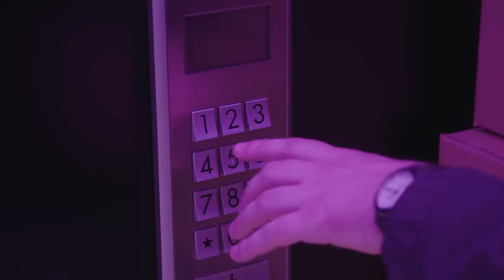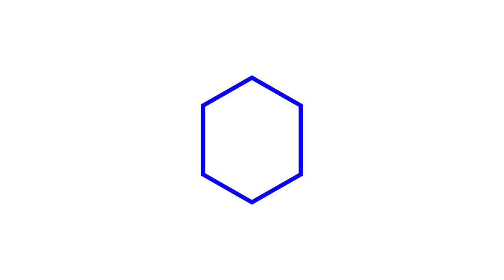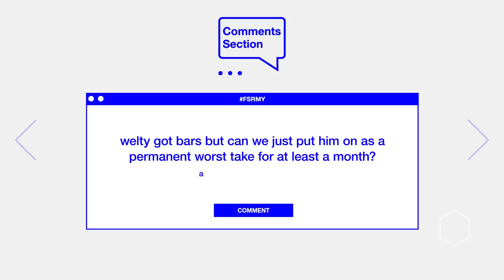Does StockX Sell Fake Sneakers? CEO Josh Luber Responds | Full Size Run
Full Size Run is Sole Collector's weekly sneaker talk and debate show featuring co-hosts Brendan Dunne, Matt Welty, and Trinidad James, and this week they're joined by Stock CEO and co-founder Josh Luber to talk about how fakes find their way into the hands of buyers, what he's doing to combat it, and the latest sneaker news.